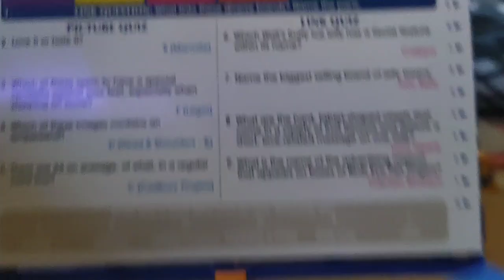Stickery Mayhem AGYW E54 - A Link For Slimies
We got more Slimies! In this episode, Doghot rides the UFO slimy, the new slimies relax by their box, the Corona Bug Slimy returns and Lord GrossStopper tries to shoot Goggle.